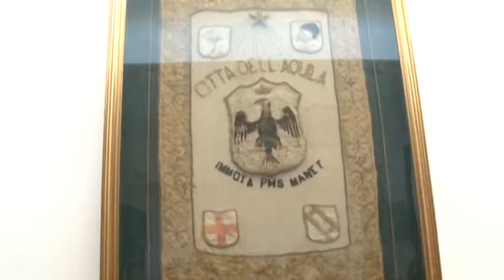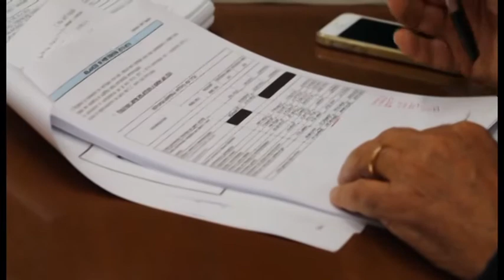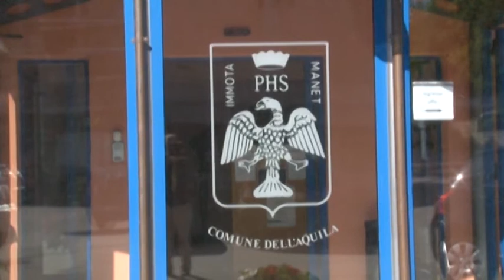Premi dirigenti comune l’Aquila: la difesa di Leone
L’assessore al personale del Comune dell’Aquila prende le difese dei dirigenti, in merito alle polemiche nate in consiglio sulla scarsa chiarezza dei criteri e delle tempistiche con cui vengono erogati i premi di produzione